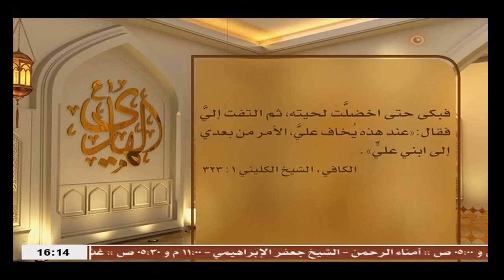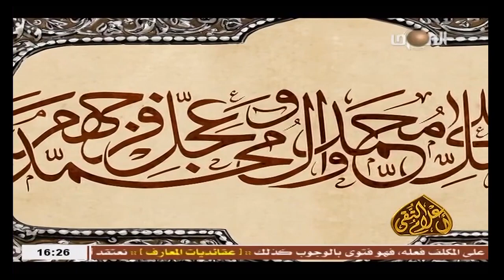الشيخ حسين الكوراني / اعلام التقى - على اعتاب الامام علي الهادي عليه السلام